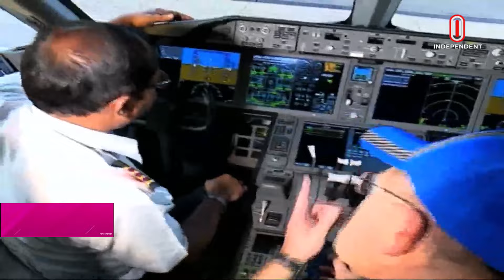আসা-যাওয়ার সর্বনিন্ম ভাড়া নির্ধারণ করলো বিমান | Dhaka Rome Flight | Independent TV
একমাস পরেই ইতালির আকাশে ডানা মেলবে বিমান বাংলাদেশ এয়ারলাইন্স।২৬ মার্চ প্রথম ফ্লাইটের ৯৮টি টিকিট এরইমধ্যে বিক্রি হয়ে গেছে। জেনারেল সেলস এজেন্ট বা জিএসএ নিয়োগও চুড়ান্ত। আসা-যাওয়ার সর্বনিন্ম ভাড়া নির্ধারণ হয়েছে ১ লাখ ৪ হাজার ৫শ টাকা। ঢাকা-রোম রুটটি ব্যবসা সফল করতে বিশেষ পরিকল্পনা রয়েছে, জানালেন বিমানের এমডি শফিউল আজিম।

After one month, Biman Bangladesh Airlines will fly in the sky of Italy. 98 tickets of the first flight on March 26 have already been sold. Appointment of General Sales Agent or GSA is also final. The minimum fare for coming and going has been fixed at Tk 1 lakh 4 thousand 500. There are special plans to make the Dhaka-Rome route a business success, said Biman's MD Shafiul Azim.